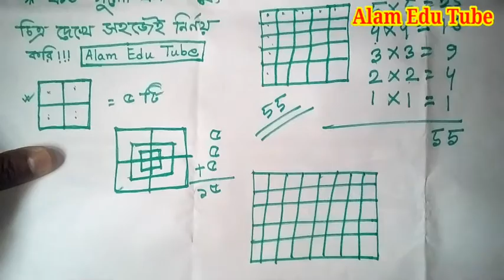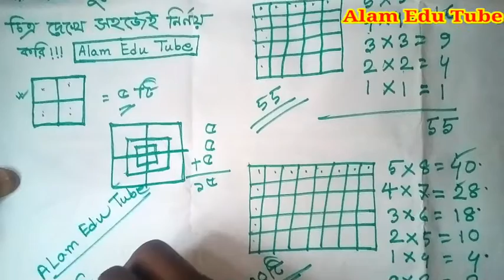বর্গ নির্ণয়ের সহজ পদ্ধতি।। Alam Edu Tube